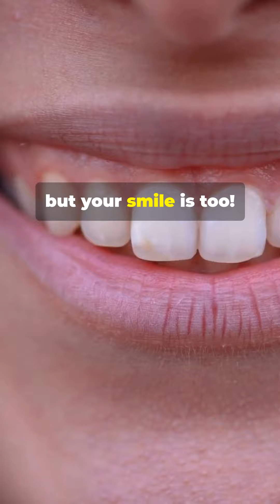Bio Dent: Your Daily Boost for Bone Health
You need to watch this if you want stronger bones and a healthier you! Let’s dive into Bio-Dent!

Bio-Dent is an incredible supplement designed to support your skeletal system like never before. It helps with normal cell function and energy metabolism, meaning you’ll feel more energetic while keeping your bones strong! Packed with essential nutrients for skeletal development, Bio-Dent also aids in the production of cartilage and collagen, keeping your joints healthy and flexible. Taking Bio-Dent daily not only strengthens your bones, but it also supports the natural repair and growth of your teeth—giving your smile a boost! Plus, it’s rich in manganese, which is crucial for maintaining bone health.

So why wait? Give your bones the support they deserve with Bio-Dent, and let your body thank you with better energy and strength! Remember, these statements haven’t been evaluated by the FDA, and Bio-Dent is not intended to diagnose, treat, cure, or prevent any disease—but it’s definitely here to help you feel your best!